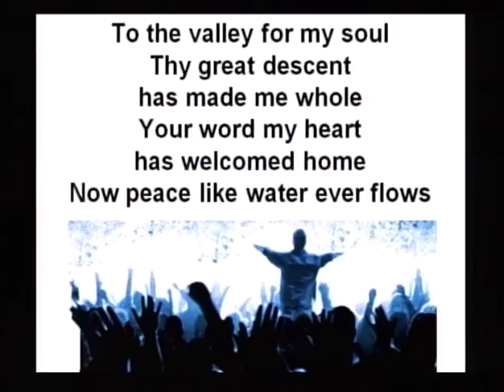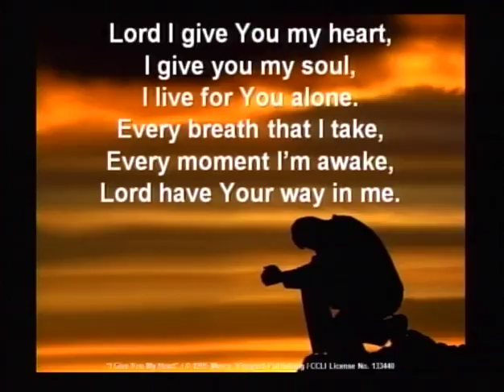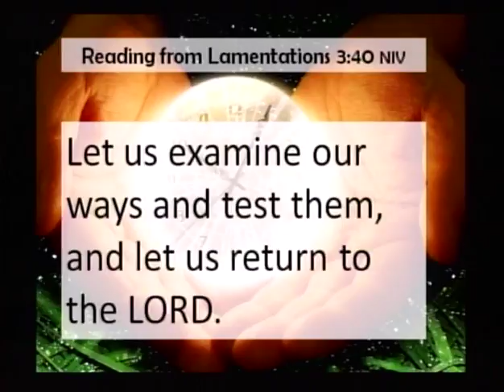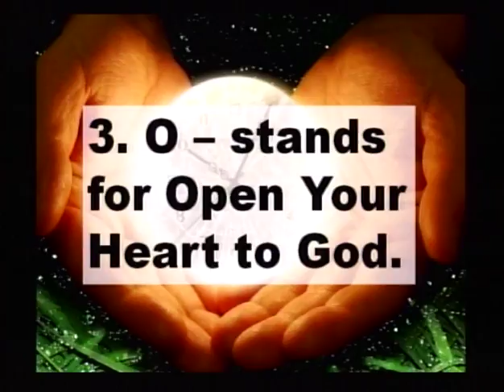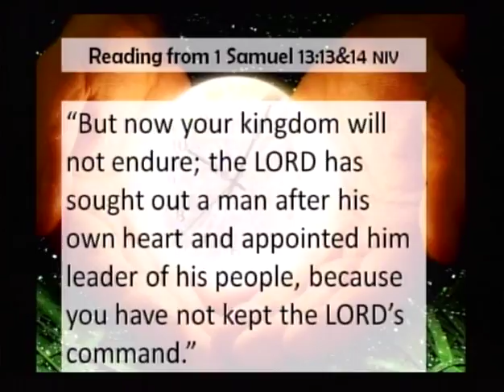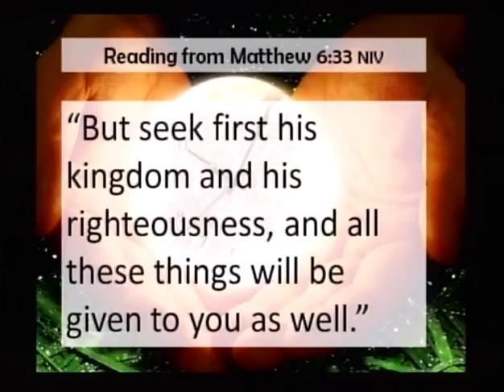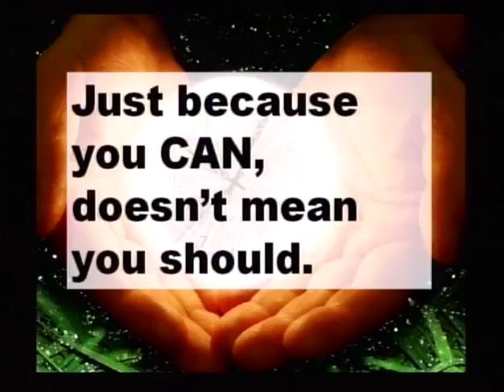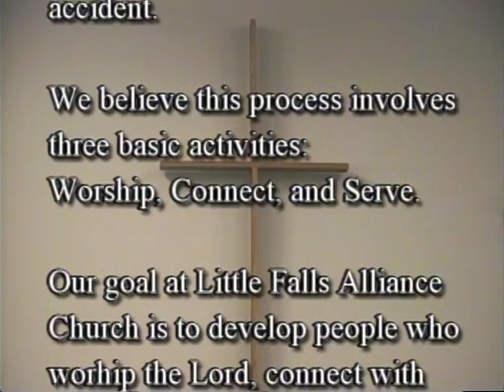Just S.T.O.P.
Interim pastor Pat Misener preaches a sermon entitled "Just S.T.O.P." To learn more about the Little Falls Christian and Missionary Alliance Church,